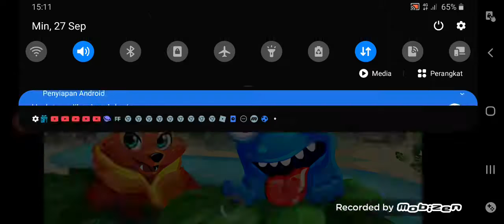Back to story the rash